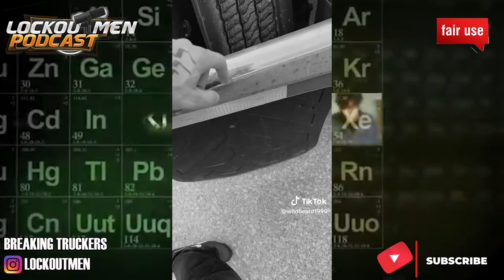Wild Beard Recovers Trucks for Hirschbach | The Recruiter Call Channel ☎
In Today’s Episode: Wild Beard Recovers Trucks for hirschbach

If you enjoyed this video, please...